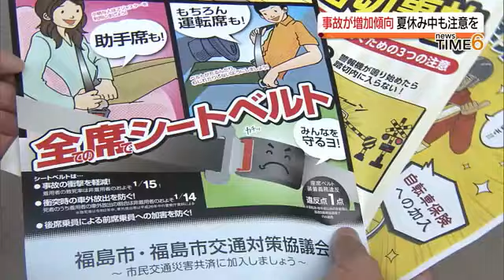ルールの徹底を！ 福島市で夏の交通事故防止市民総ぐるみ運動【福島県】 (2023年7月21日)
夏休み期間中も交通安全の意識を持ってもらおうと、福島市などが交通ルールの徹底を呼びかけました

福島市曽根田町で交通安全を呼びかけたのは福島市の職員やボランティアなどです。

福島県警によりますと、７月２０日までに人身事故は１５２９件、死者は３１人といずれも２０２２年の同じ時期と比べて増加しています。

悲惨な事故を減らそうと、事故防止運動に参加した人たちは、街を歩く人にチラシやうちわを配り、注意を呼び掛けていました。